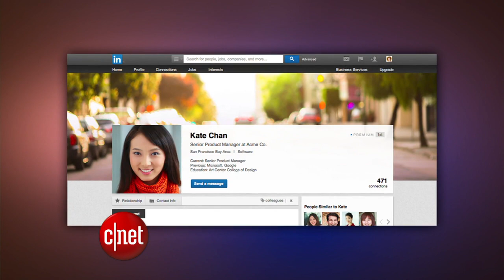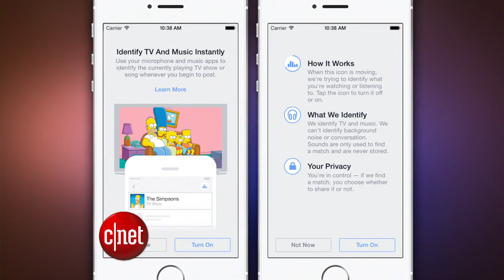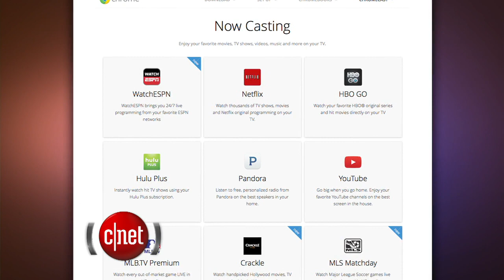CNET Update - New LinkedIn photos are unique, like every other site's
The career-centric network starts to look like other social media, Tinder copies Snapchat's disappearing photos, and a movement heats up to delete Facebook accounts.